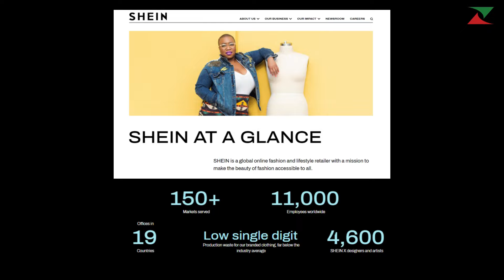LE CHIFFRE - 64 milliards de dollars, la valorisation de Shein lors de son IPO ?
Shein, le géant chinois de la fast fashion prépare son introduction à la bourse de Londres. Il pourrait être valorisé 50 milliards de livres, soit 63,7 milliards de dollars.

Chaque semaine, nous décryptons un chiffre clef de l'actualité, en une minute !